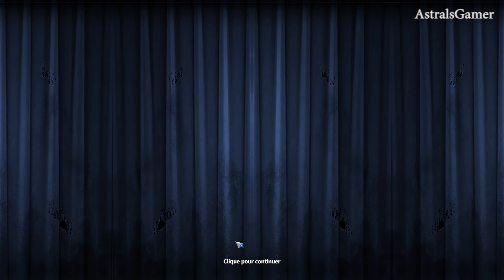Let's Play hero defense haunted island Gameplay Part 5 | NO COMMENTARY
hero defense haunted island non commentée
Playthrough hero defense haunted island